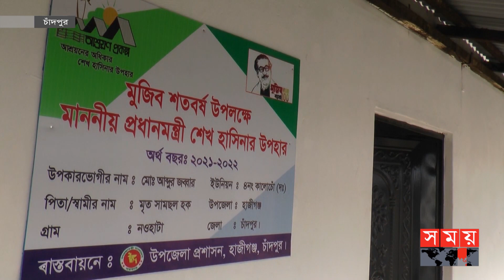অসহায় পরিবারের মুখে হাসি ফুটিয়েছে মুজিববর্ষের নতুন বসতঘর | Ashrayan | House for homeless people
কারো জমি আছে, কিন্তু বসতঘর নেই। আবার কারও কিছুই নেই। এমন অসহায় পরিবারের মুখে হাসি ফুটিয়েছে মুজিববর্ষে নতুন বসতঘর। প্রধানমন্ত্রীর বিশেষ উপহারে চাঁদপুরে স্থায়ী ঠিকানা পেয়েছে গৃহহীন পরিবারগুলো। জেলা প্রশাসনের দাবি, শিগগিরই জেলাকে গৃহহীন শূন্য ঘোষণা করা হবে।

Somoy TV: t.ly/Se1z
Somoy TV Bulletin: t.ly/iqIq
Somoy Entertainment: t.ly/3dWC
Somoy Sports: t.ly/iASp
SOMOY TV ISLAMIC: t.ly/zU6a

Somoynews.tv: t.ly/Y7ab
খেলার সময়: t.ly/xJ5H
সময়ের গল্প: t.ly/EW3M
এ সময়ের বাণিজ্য : t.ly/m3ir

Groups:
Somoy TV (Official)✅: t.ly/ajiO
Somoy Entertainment✅: t.ly/8CLh
Somoy Business✅: t.ly/4xaJ